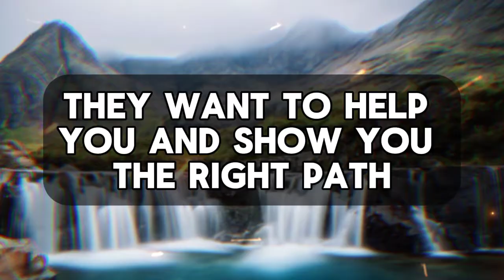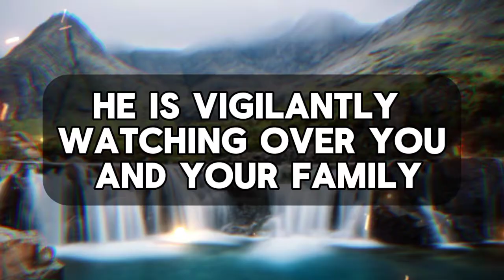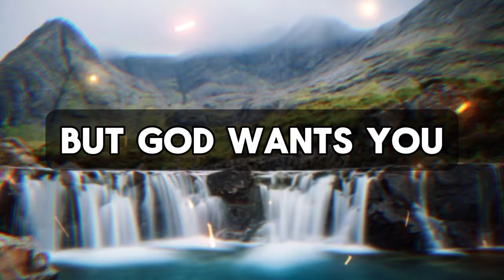god's message for me today | Be careful about your family member. A law enforcement person is about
Be careful about your family member. A law enforcement person is about to lock him

God helps
Godly quotes
Bible Quotes
God Message Tarot
Financial abundance
Angels message
Jesus message
Godly quotes
Lord Helps
Jesus quotes
God
God message
Jesus
Jesus message
God messages
Urgent message from God
Jesus says
Angel Signs
God msg
Angels message
Universe message
Money miracle
Life quotes
Faith quotes
Universe message
Angel message
God Message For You Today
God says
Positive life affirmation
1111
Inspirational message
Spiritual guidance
Overcoming challenges
Belief and trust
Inner strength
Positive mindset
Self-improvement
Emotional healing
Personal growth
Spiritual journey
Hope and encouragement
Finding purpose
Motivational speech
Self-worth and self-esteem
Divine guidance
Divine intervention